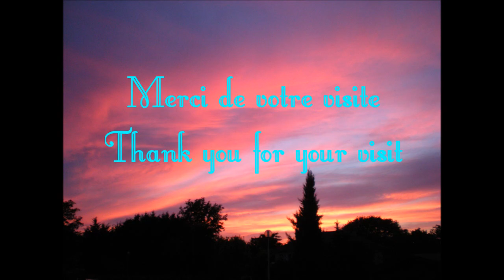Where we Never Grow Old (Carter Family Cover)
"Où l'on ne vieillira plus jamais" encore une vieille chanson d'avant guerre venue tout droit des States. "Where we Never Grow Old" est une chanson du répertoire de La Carter Family que j'adore. C'est une chanson spirituelle sur la foi en Jésus, en l'Au-delà et sur le paradis.

Je mets la traduction en français ci-dessous

OU L'ON NE VIEILLIRA PLUS JAMAIS

J'ai entendu parler d'un pays dans le lointain
D'une belle maison de l'esprit
Construite par Jésus là haut, où l'on ne mourra jamais
C'est un pays où l'on ne vieillira jamais plus

REFRAIN

On ne vieillira plus jamais, où l'on ne vieillira plus jamais
Dans un pays où l'on ne vieillira plus jamais

Dans cette belle maison où l'on n'errera plus jamais
Nous serons dans le bonheur de plus en plus
De joyeuses prières serons chantées au roi (Jésus) pour l'éternité
Au pays où l'on ne mourra plus jamais

REFRAIN

Quand notre travail ici bas sera fait et la couronne de vie gagnée
Et chassés nos problèmes et nos épreuves
Toutes nos peines seront terminées et nos voix se mélangeront
Avec celles de nos chers disparus qui sont partis avant